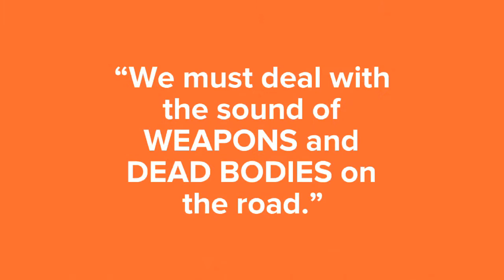“We must deal with sounds of war and dead bodies,” says Salah, an aid worker from Mosul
Salah Hasan Khadeeda (30) is People in Need’s project coordinator in Iraq. Currently he is working on rehabilitation of Mosul, the former economic hub of Northern Iraq destroyed by fighting between government forces and ISIL. Watch his life as an aid worker in Syria.